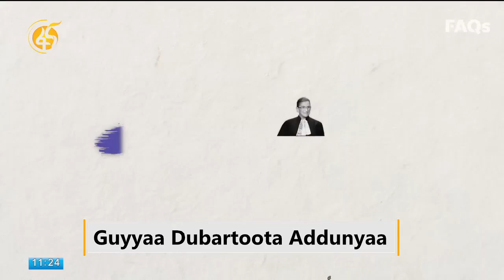Guyyaa Dubartoota Addunyaa